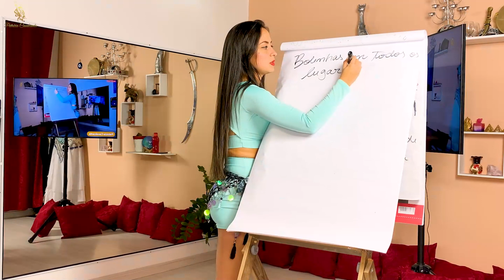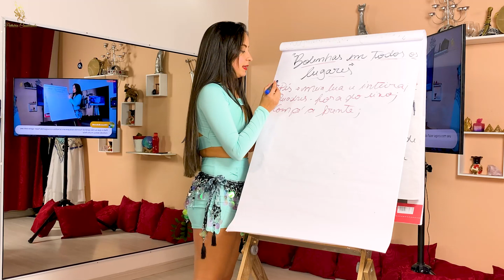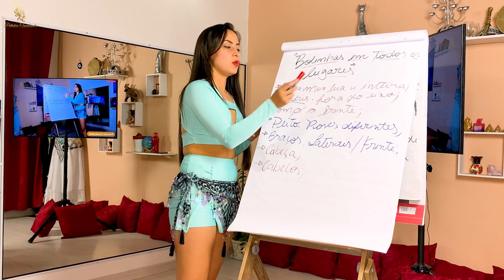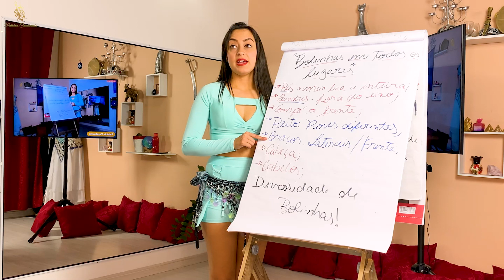BOLINHAS PELO CORPO - PASSO A PASSO DE DANÇA DO VENTRE - PATRÍCIA CAVALCANTE [ATUALIZADO]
Semana Belly Smart: O caminho para emagrecer em 8 semanas. Do dia 01/11 à 07/11 às 20h. Saiba mais

A dança do ventre é uma atividade física que traz inúmeros benefícios para o corpo e para a mente, tais como: tonificar a musculatura, queimar calorias, afinar a cintura, tornar o corpo flexível, melhorar a autoestima e a autoconfiança.
Aproveite todas as aulas deste canal para aprender a dança do ventre gratuitamente, 100% online, de forma prática e definitiva.

Facebook.com/patriciacavalcantedv

Atelier Patrícia Cavalcante para roupas e acessórios para Dança do Ventre;
Facebook.com/atelierpatriciacavalcante